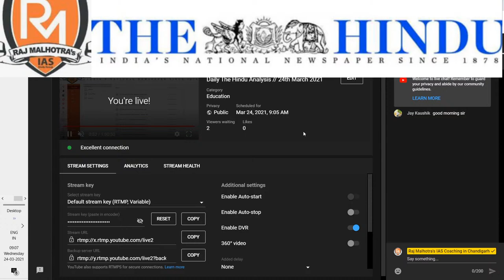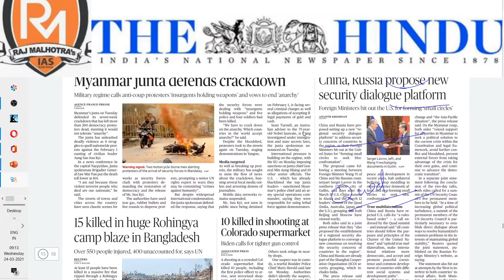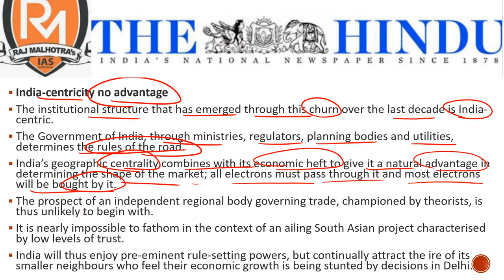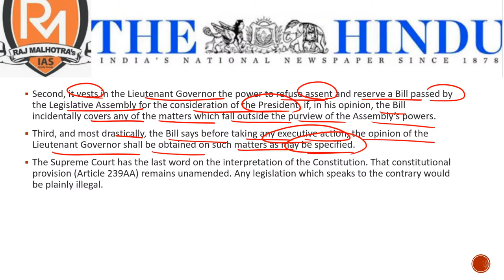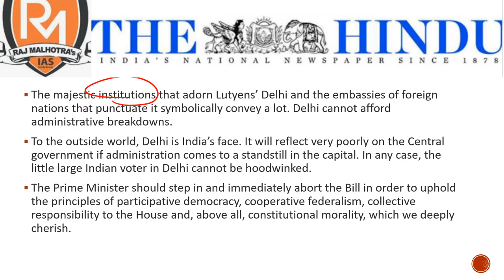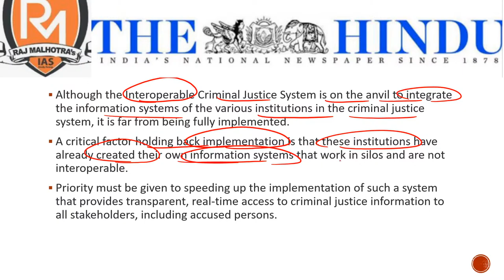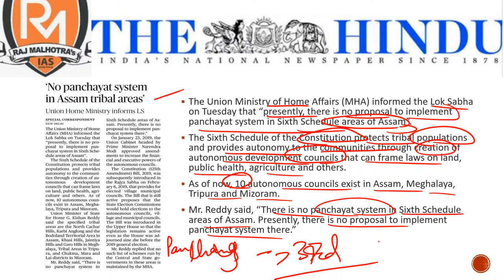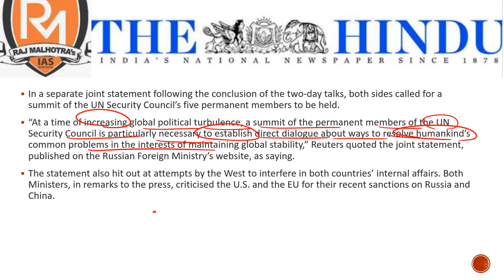Daily The Hindu Analysis // 24th March 2021